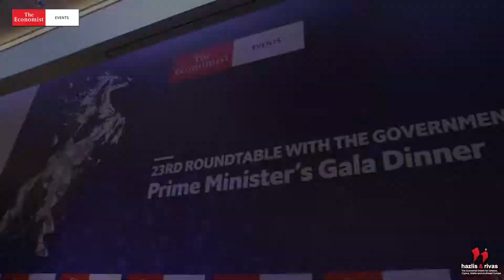Greek Prime Minister’s Gala Dinner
More than 1000 people attended the Greek Prime Minister’s Gala Dinner within the context of the 23rd Roundtable with the Government of Greece. (October 23rd, 2019 – Athens)